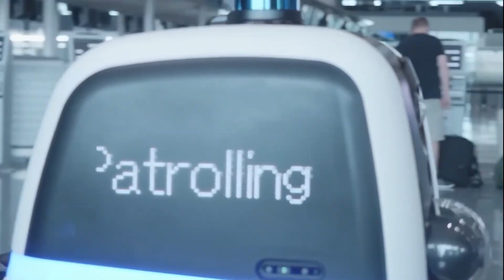AI Robot Police Patrols: The Future of Security Has Arrived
Explore the cutting-edge world of AI robot police patrols that are transforming modern security. From SMP Robotics’ autonomous surveillance units to humanoid officers like Shenzhen Robotics’ PM-01, and advanced patrol bots like Ascento Guard, Daxbot, and TUTU WT1000 — these smart machines are redefining safety in public, private, and urban spaces.

Watch how AI-driven robots are deterring crime, supporting law enforcement, and delivering 24/7 autonomous patrols across cities, factories, homes, and high-security environments. Learn about their capabilities in intruder detection, facial recognition, terrain navigation, and remote monitoring through mobile apps.